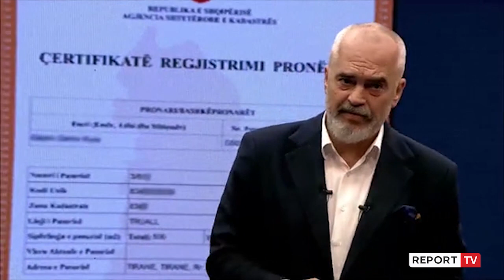Rama: Si merrej dëshmia e penalitetit para se të hiqnim nga prehri atë që quhet LSI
Gjatë prezantimit të programit për shërbimet për qytetarët dhe biznesin kryeministri Edi Rama ka thumbuar LSI dhe kreun e PD Lulizim Basha.

“Më tutje, le t’i marrim me radhë ndryshimet që kanë ndodhur falë revolucionit dixhital.

U nis me certifikatën e famshme, personale dhe familjare, vazhdoi me certifikatat e akteve të cilat printohen nga shtëpia. Pa kosto. Ju kujtohet sa duhet të paguanit për një certifikatë mbasi mbanit radhë? Ndërkohë jemi angazhuar me dixhitalizimin e të gjitha ekipeve të gjendjes civile. Nuk është një fjalë goje, është një punë super voluminoze, regjistër për regjistër, emër për emër, familje për familje, vit për vit,  në mënyrë që lëshimi i certifikatave të bëhet online, edhe për periudhën 1974 – 2010, që është periudha e fundit që ka mbetur pa u dixhitalizuar, ndërkohë që gjithçka tjetër vjen mbrapa, dixhitalizohet automatikisht.

Po për dëshminë e penalitetit? A e mbani mend apo jo se sa herë ju është dashur pa pasur fare lidhje me asgjë në të shkuarën nga pikëpamja e marrëdhënies me ligjin, por për arsye të ligjit që kërkon dëshmi penaliteti për një aktivitet apo një tjetër, për një dosje vërtetimesh, për kërkimin e një dokumenti tjetër, që kur keni shkuar për të marrë dëshminë e penalitetit, duhet të paraqiteshit në postë, duhet të paguanit 4200 lekë, duhet të prisnit 14 ditë, teorikisht 14 ditë se pritja mund të zgjaste edhe 14 muaj ose nëse do donit ta afronit tek 14 ditëshi, duhet të shkonit prapë, duhet të tundnit xhixhat, apo jo, duke rrezikuar të humbisni mundësinë për të aplikuar për atë punë të dëshiruar apo për atë licencë të kërkuar apo për çfarëdo qoftë tjetër që kërkon dëshminë e penalitetit.